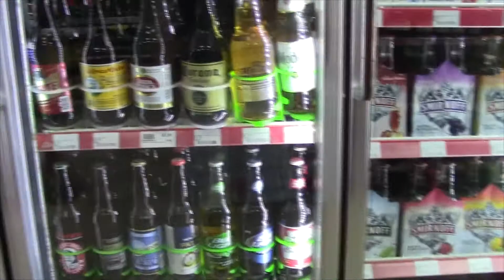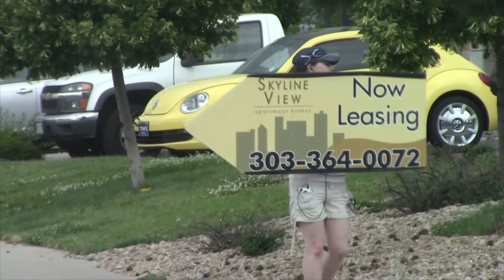Vlog 3 (Golfing, Beer, Marijuana talk)